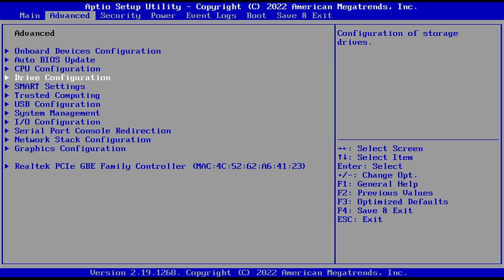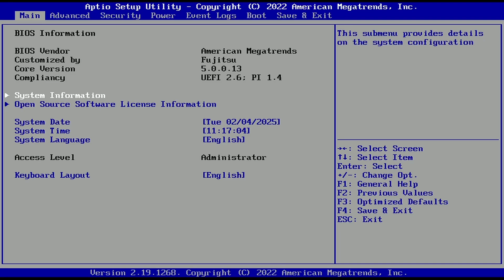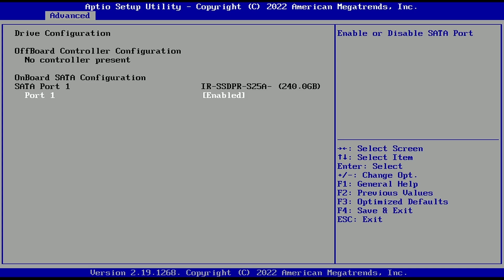Terminal Fujitsu Futro s740 - zmiana dysku m2 na SATA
W tym materiale doposażam mój terminal, wymieniam dysk twardy na SATA i pamięć RAM